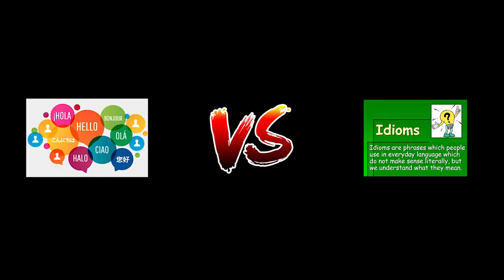10 false friends Spanish - English part 2 - A2/B1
In this video, I will show you 10 Spanish - English false friends. What a false friend is? They are words that might sound similar in two languages but have a different meanings. So be careful about that ;)